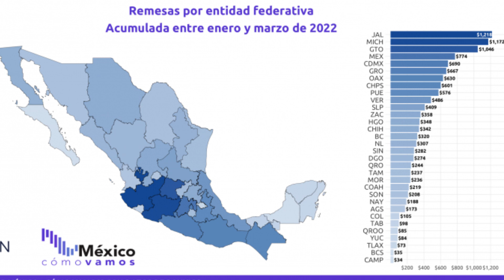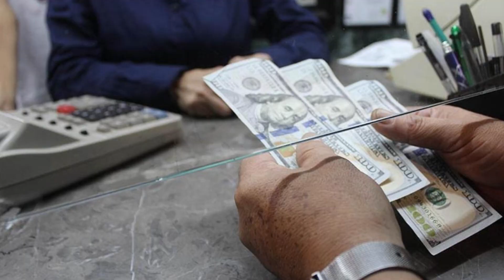Campeche fue la entidad que menos remeses recibió en el país durante el primer trimestre del año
VideoNota 🎥 | Campeche fue la entidad que menos remeses recibió en el país durante el primer trimestre del año, reveló un estudio publicado por la organización “México, ¿cómo vamos?”